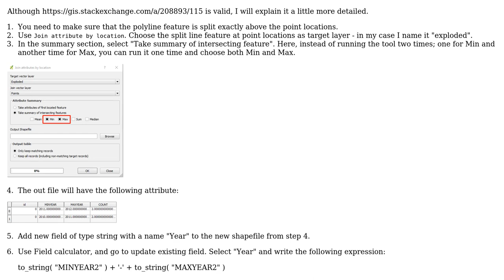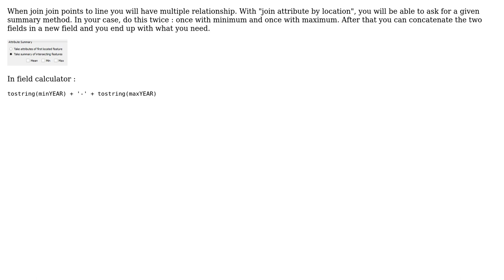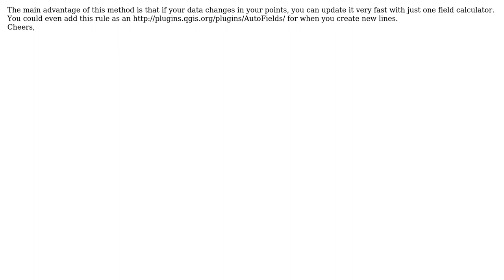GIS: Getting points-touching-a-line attributes back to lines layer using QGIS? (3 Solutions!!)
GIS: Getting points-touching-a-line attributes back to lines layer using QGIS?

With thanks & praise to God, and with thanks to the many people who have made this project possible! | Content (except music & images) licensed under CC BY-SA | Music | Images & others | With thanks to user wiltomap user Victor user radouxju user PolyGeo user ahmadhanb and the Stack Exchange Network Trademarks are property of their respective owners. You are responsible for your own actions.